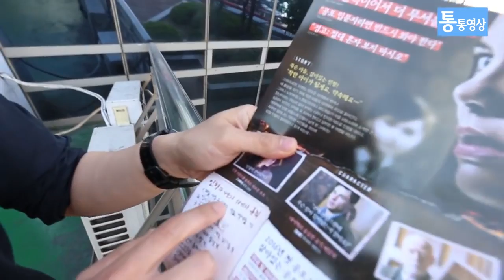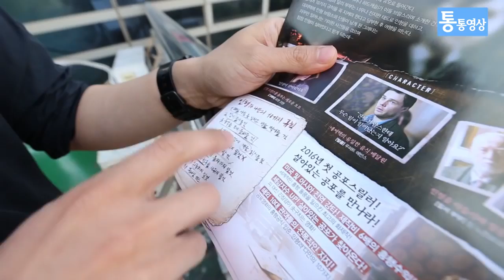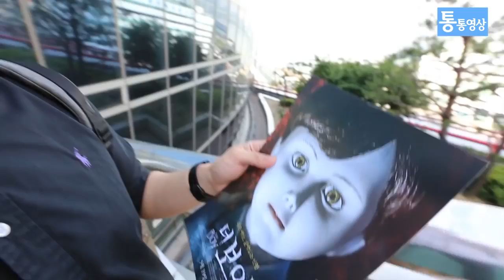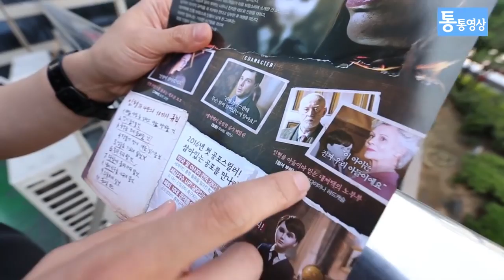[통통리뷰] 인형의 정체는 무엇?…스릴러 영화 '더 보이'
무더위를 시원하게 날리는 공포영화 시즌이 다가왔습니다. 죽은 아들을 대신한 인형의 비밀에 얽힌 헐리우드 스릴러 '더 보이'의 리뷰입니다.

영화가좋다 160430 더보이 The Boy.

인형의 담긴 비밀이 밝혀진다? 브람스 생일 날 벌어진 한 소녀의 실종 사건 그리고 브람스는 사망? 살아있는 인형 브람스의 비밀 대박 ! 5월 19일.

2016년 첫번째 공포가 다가온다! 더보이의 무삭제 영상을 공개합니다!! 감독 : 윌리엄 브렌트 벨 출연 : 로렌 코핸 / 루퍼트 에반스 줄거리 : 죽은.